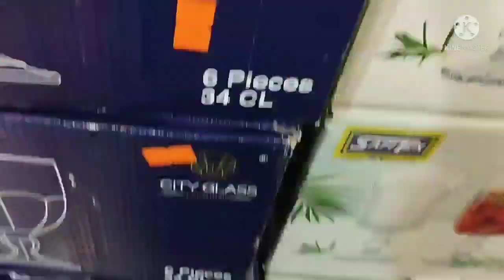جوله في محل ادوات منزليه وتشكيله رائعه